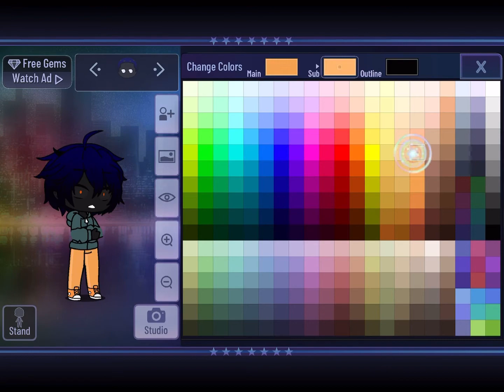I CHNAGE WHITTY AGAIN IN GACHA CULB